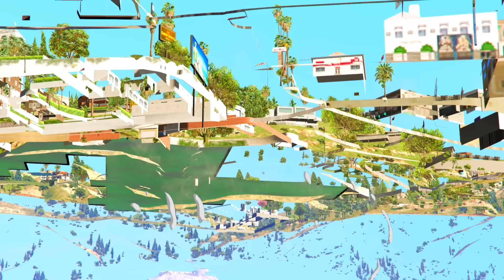😭 Granny Attacked On Little Singham With Zombie Virus Granny Gang 😡 in GTA 5 GTA 5 Gameplay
gta 5
colourful little singham hide and seek